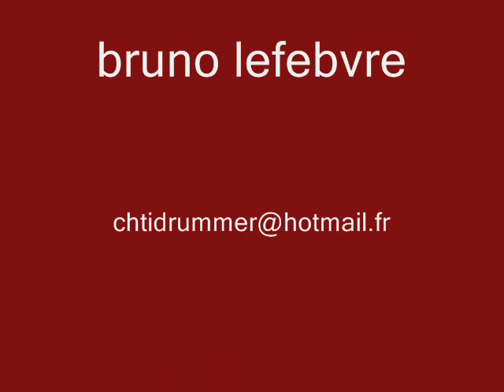technic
drum solo une de mes composition édité chez "Lafitan"
snare drumming
 rolls rigodon chtidrummer